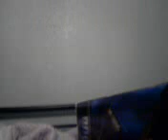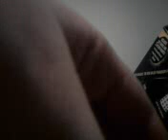doctor who figure review christmas play set and river song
good two in one and intresting.